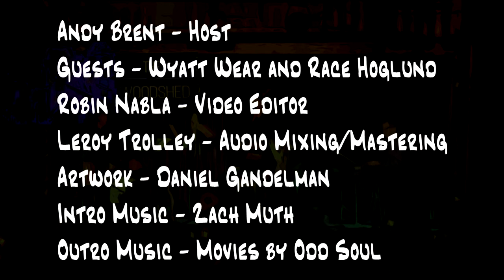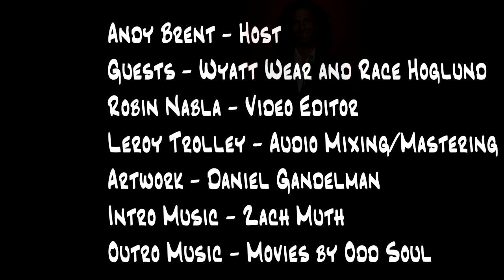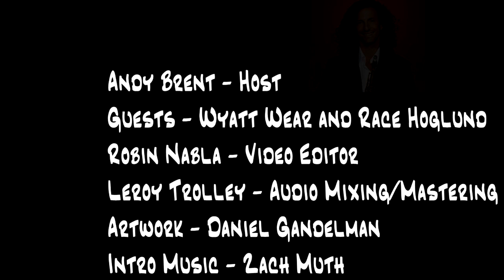The Woodshed #4 - Pirate Metal Ska (Gig Stories)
Host: Andy Brent
Guests: Race Hoglund & Wyatt Wear

Audio Mixing and Editing: Leroy Trolley
Video Editing: Robin Nabla
Artwork: Daniel Gandelman

Join The Shitposting of Jazz to Come for teh memes xDDD

WANT YOUR MUSIC/BAND FEATURED? Interested in helping out? We need composers/jingles, artists, animators (very low effort), video editors, audio editors, audio visualizers, please just anything so I can relax more. Will you get paid? Not until we start making money. Still interested? Join The Woodshed on Facebook, or message this channel.